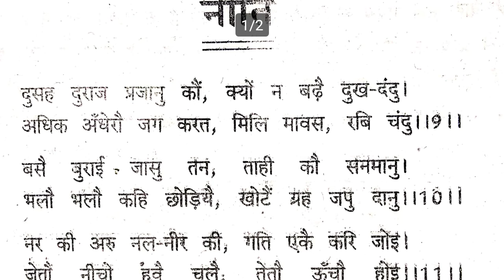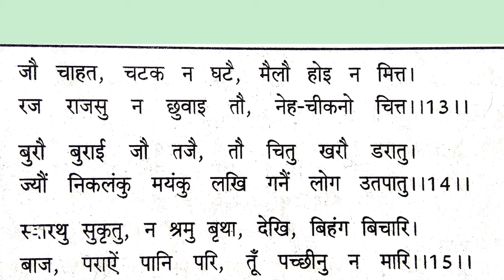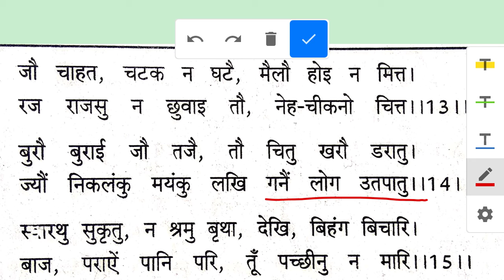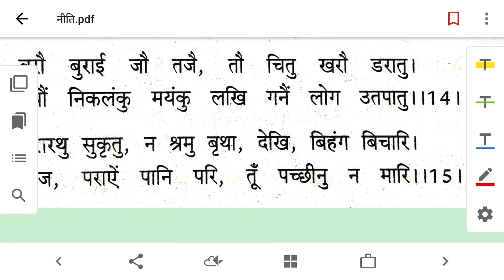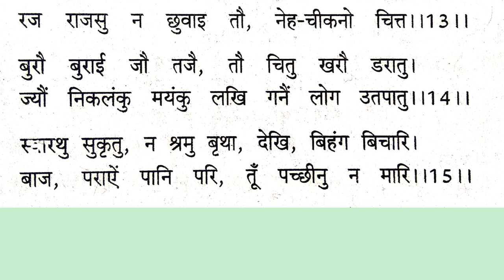कक्षा 10 "नीति" व्याख्या | Class 10th "Neeti" Vyakhya | UP Board Class 10th